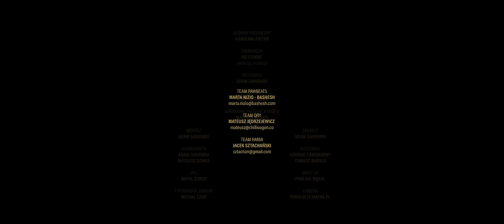Pawbeats ft. Qry, Hania Sztachańska - Kłam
"Kłam" to drugi singiel z albumu Pawbeats - "NOCNA", który będzie miał swoją premierę 23 maja 2021. To jedyny singiel z płyty, który pojawi się w dwóch wersjach.

Muzyka i produkcja: Pawbeats
Tekst: Pawbeats, Qry, Hania Sztachańska
Album: Pawbeats - NOCNA
Produkcja: Pawbeats
Wydawca: OUT Label
Miks: Marcin Gajko

Wystąpili:
Paulina Klimczak
Aneta Mańka
Patrycja Sobolewska
Hania Sztachańska
Piotr Nowak
Patryk Lubaś
Marcin Pawłowski

Typografia: Michał Czub